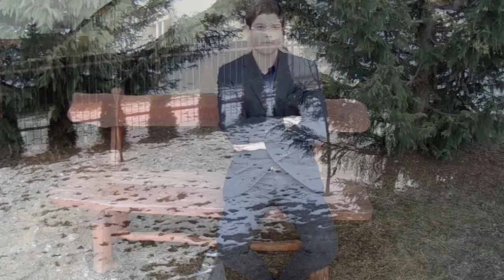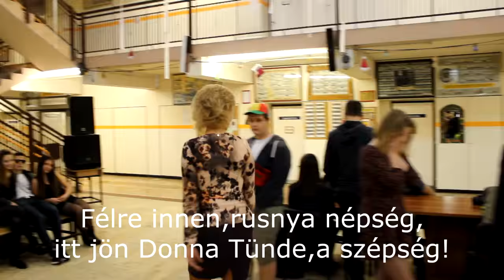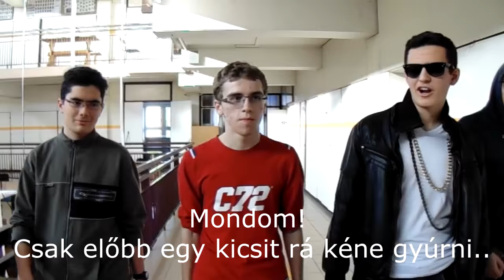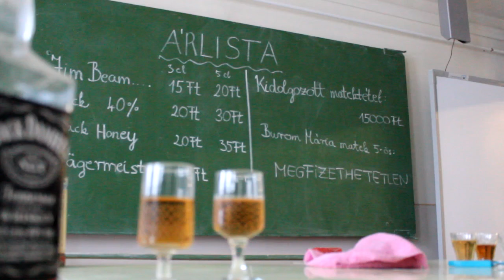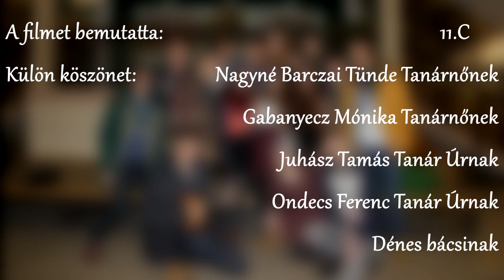Valentin napi film, 11.C - SZEG, 2016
A 11.C osztály Valentin napra készített kisfilmje.

Egri Szilágyi Erzsébet Gimnázium és Kollégium
Eger, 2016. február 15.